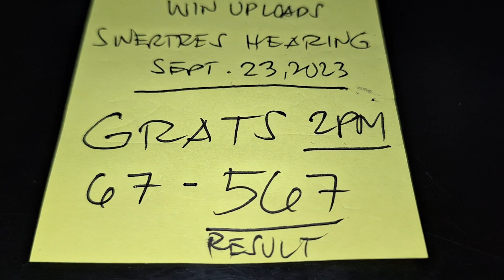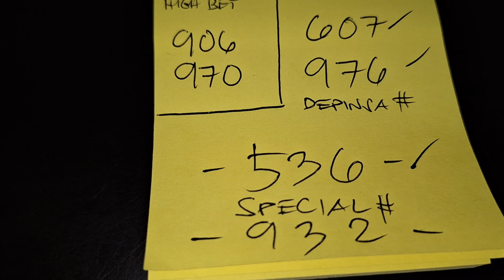5PM 9PM Swertres Hearing Today September 23, 2023 Grats 67-567 | WIN UPLOADS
SWERTRES HEARING TODAY. Swertres (3D Lotto) Hearing/ Guide, result and Tips. September 23, 2023. Check out our Daily Swertres Hearing and STL Hearing Guides, Tips and probables base on analysis and computation. Good luck!